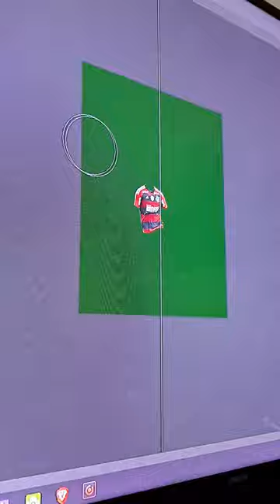Matias Viña vem ou não pro Flamengo?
Essa história do Matias Vinã já tá virando uma série, espero que no final tenha um final feliz.